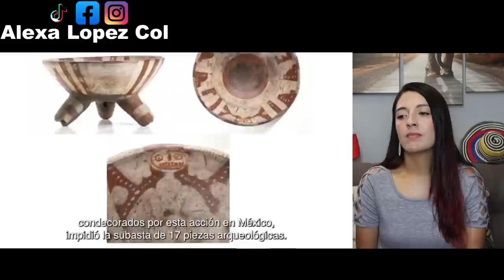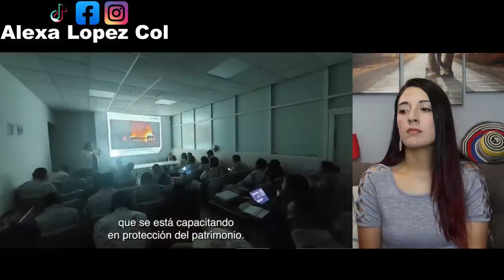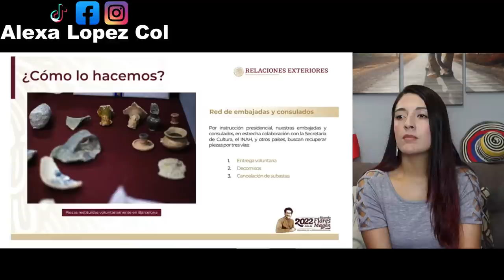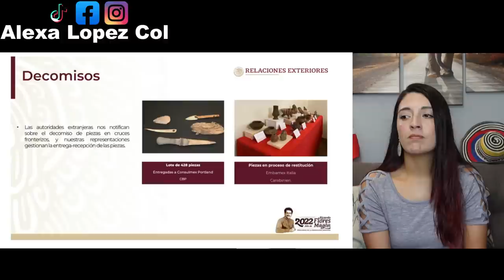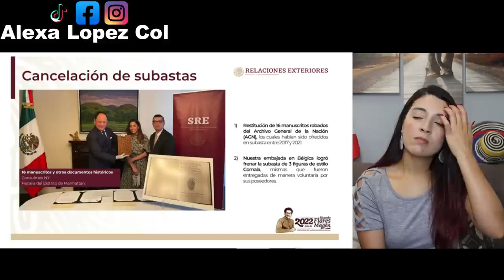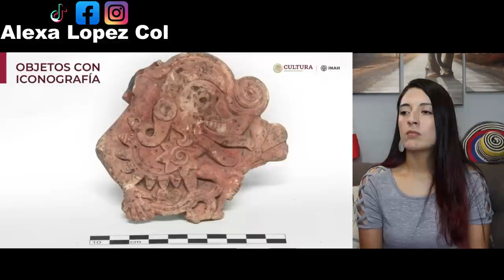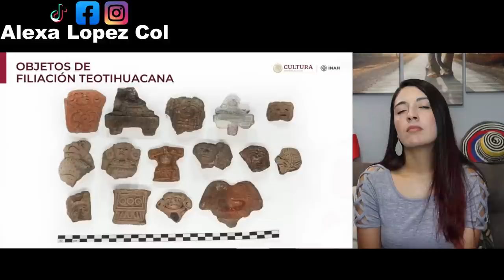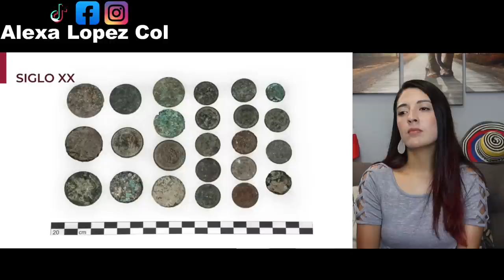MEXICANOS DEFIENDEN SU PATRIMONIO CULTURAL ANTE LAS DEMAS NACIONES! MEXICANOS PATRIOTAS A MUERTE!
El ministerio de cultura de Mexico y su equipo de trabajo defienden su patrimonio cultural ancestral y recalcan: mi patrimonio no se vende, se ama y se defiende!